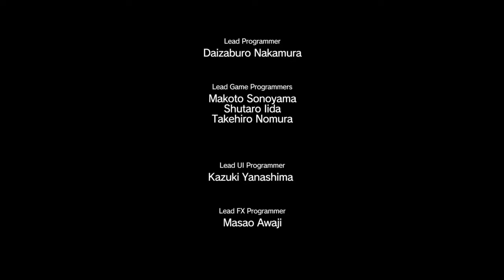【MGSV:TPP】「EP20 声の工場」 【METAL GEAR SOLID V:THE PHANTOM PAIN】